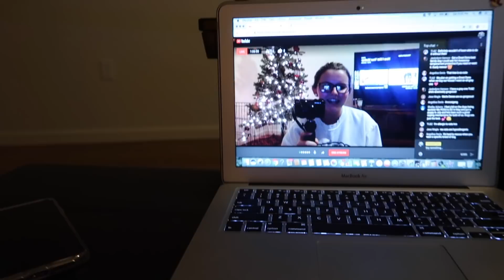VLOGMAS DAY 1 // Bath & Body Works Candle Sale Haul & Having A Bad Day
Hi guys I hope you are excited for VLOGMAS 2018! I am nervous but also so ready to share more of our life with you guys. Posting everyday is definitely going to be a challenge for me but I'm up for it! I work super hard on my videos so hopefully you guys will enjoy this month!

xoxo